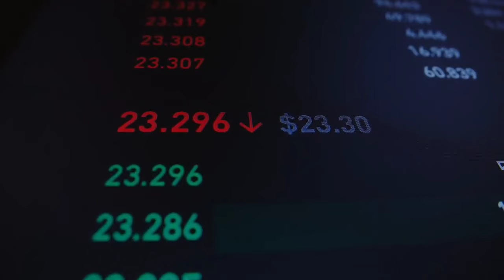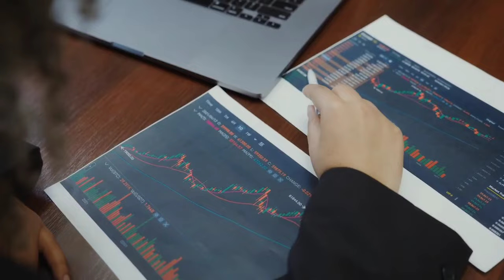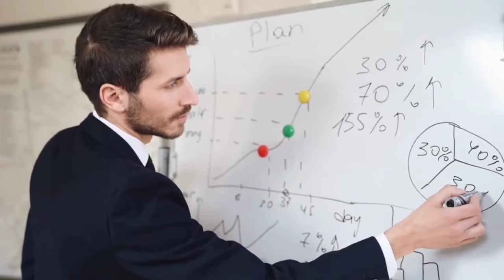2 News base companies in Pakistan Stock market | Eid special video